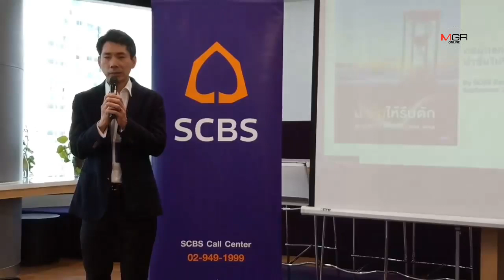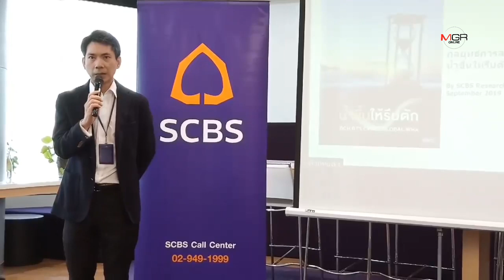SCBS แนะจับจังหวะการลงทุนหุ้นวัฏจักรในไตรมาส 4/62 หวั่นผลกระทบต่างประเทศ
SCBS แนะจับจังหวะการลงทุนหุ้นวัฏจักรในไตรมาส 4/62 หวั่นผลกระทบต่างประเทศ 15/10/2019